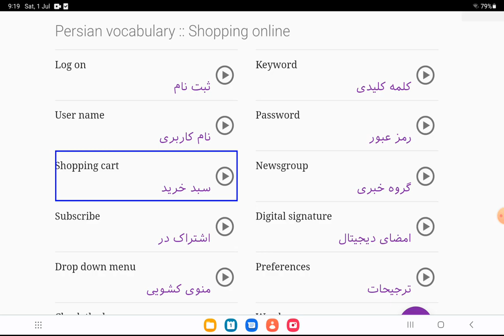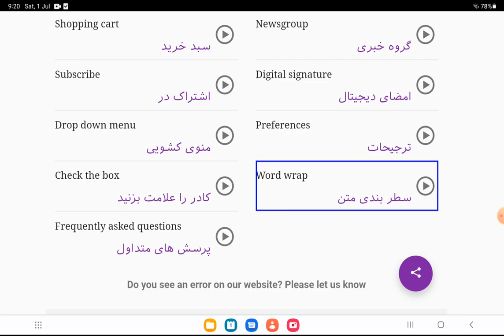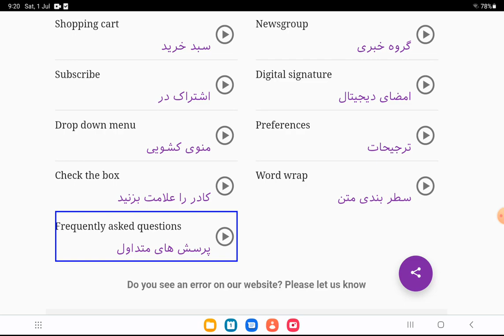Shopping online in Persian || persian language|| persian language learning|| persian lesson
hello, welcome!
learn Persian in English with us.
we will teach Persian language all structure and all Persian language learning  methods, all Persian lessons words and Greeting in Persian language, start our course from Persian basic to advance , and after that you will be expert in Persian ,  so subscribe our channel for more.
enjoy Shopping online in Persian  ✌